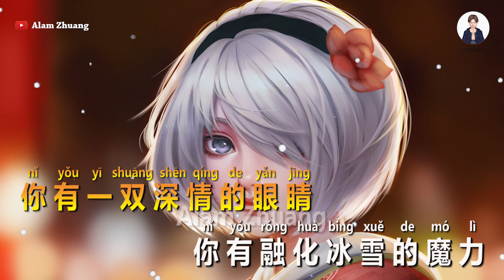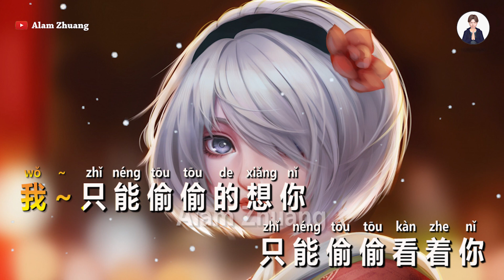Wo Shi Zhen De Ai Shang Ni ( 我是真的爱上你 ) - Karaoke Male